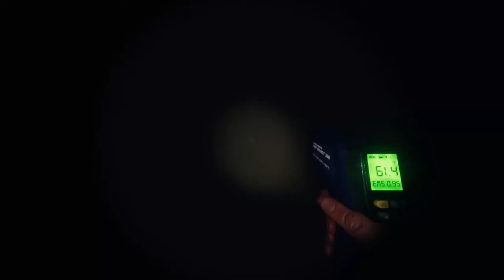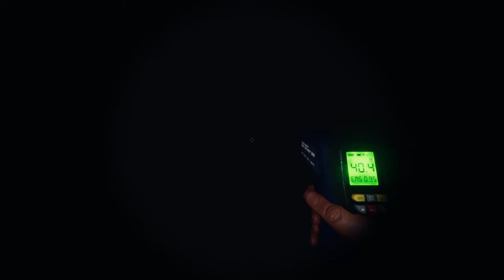Phasmoments Part 1 - Afraid Monsters | Phasmophobia